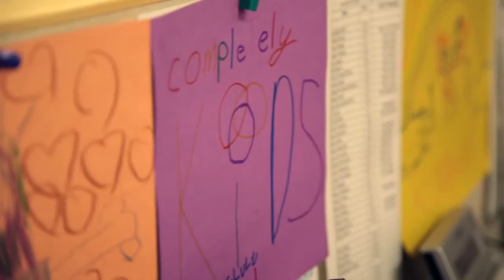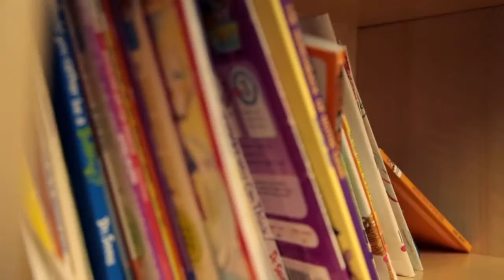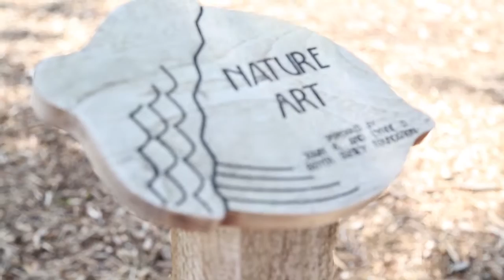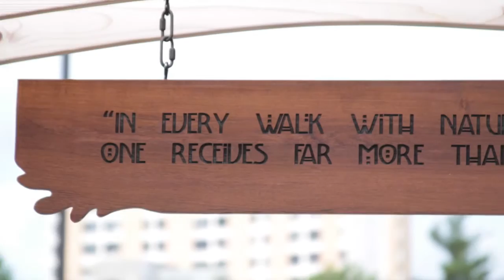About Us - Completely KIDS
Learn more about the after-school and family programs at Omaha nonprofit Completely KIDS.